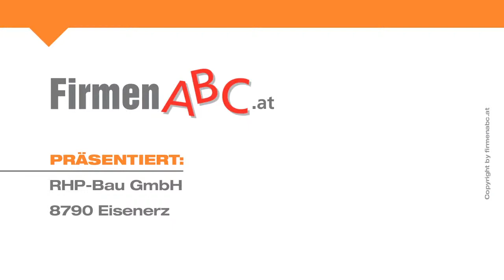Bauunternehmen Bezirk Leoben: Baumeister und Baufirma RHP-Bau GmbH in Eisenerz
Wer ein Haus in Massivbauweise errichten möchte, der sollte die RHP-Bau GmbH in Eisenerz im Bezirk Leoben kontaktieren!

Das Bauunternehmen wurde vor über 10 Jahren gegründet und hat sich auf jegliche Bauarbeiten spezialisiert. Egal ob Einfamilienhaus oder Mehrfamilienhaus – hier sind Sie in den besten Händen, wenn es um Ihr neues Eigenheim geht! Zusätzlich besteht die Möglichkeit, dieses als Niedrigenergiehaus oder Passivhaus zu erhalten. Allen Bauten ist eines gemein – sie beeindrucken stets durch ihre hohe Qualität!

Auf Wunsch können Sie bei dem Bauunternehmen außerdem den Bau und die Montage von Carports sowie die unterschiedlichsten Betonarbeiten in Auftrag geben. Die Mitarbeiter verfügen über langjährige Erfahrung im Baugewerbe und erledigen jede Aufgabe mit großem Fachwissen und Fleiß. Beides stellt das Team auch bei den verschiedensten Sanierungen unter Beweis.

Der Baumeister-Betrieb RHP-Bau GmbH findet stets individuelle Lösungen und erledigt jeden Job zuverlässig – Handschlag drauf!

Weitere Infos zum Bauunternehmen in Eisenerz im Bezirk Leoben finden Sie

Zur RHP-Bau GmbH in Eisenerz finden Sie ein ausführliches Porträt